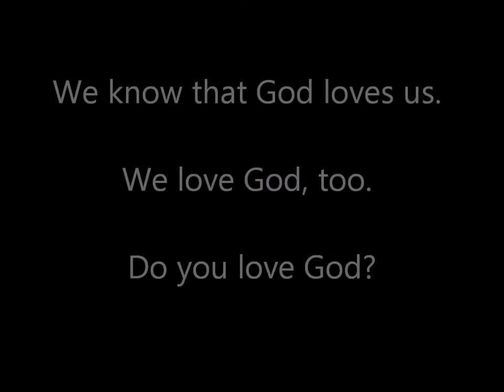Orakei Presbyterian Church - Kid's Church Movie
God loves me! He loves you too!